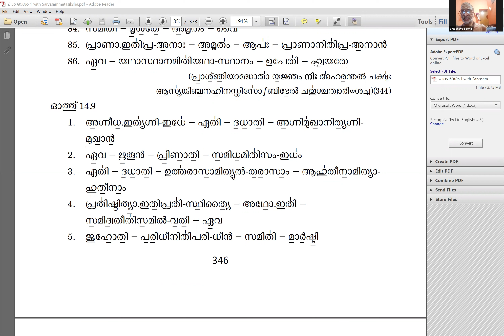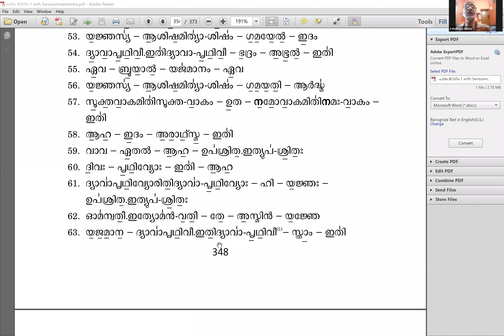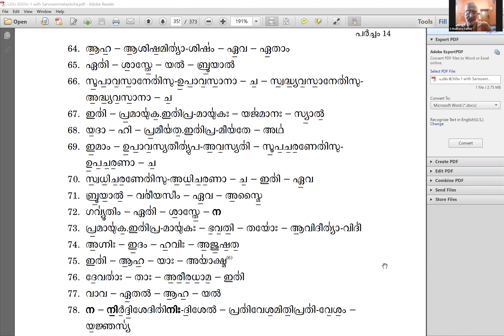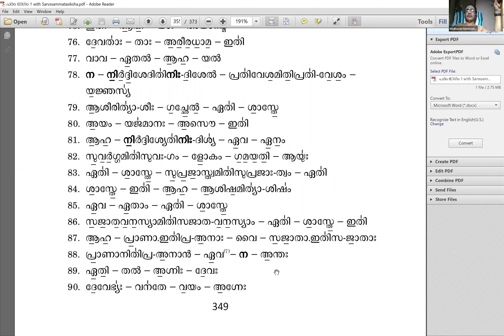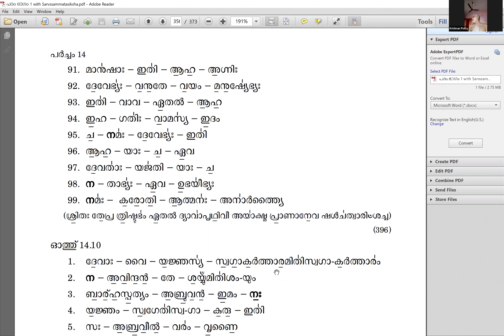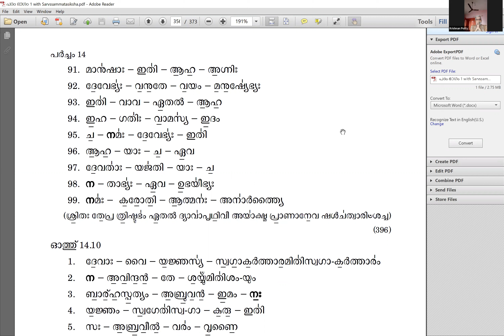270122 FN Video